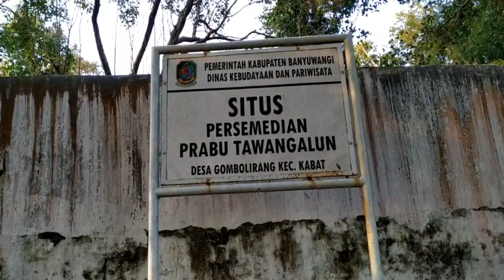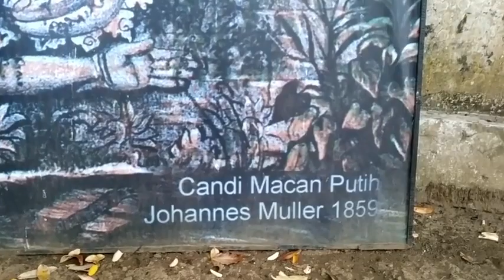Hawanya seerrrr saat Napak tilas Petilasan Prabu Tawangalun di Kabat, Banyuwangi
Petilasan Prabu  Tawangalun ini tidak bisa lepas dari sejarah  besar di Bumi Blambangan. Konon tempat ini menjadi  lokasi persemedian prabu tawangalun yang  sampai sekarang dikeramatkan oleh  banyak orang.  Di lokasi inilah  diyakini  salah satu  lokasi  kerajaan Prabu Tawangalun, karena terdapat  bekas benteng  kerajaan yang  mengelilingi desa Macan Putih.

Petilasan Persemadian Prabu Tawang Alun biasa disebut oleh masyarakat sebagai Situs Tawang Alun yang diyakini sebagai petilasan terakhir Prabu Tawang Alun. Petilasan ini dipercayai masyarakat setempat erat kaitannya dengan Desa Macan Putih. Di petilasan ini konon sering terdengar auman seekor macan. Menurut sejarah, dahulu kala saat Prabu Tawang Alun sedang bersemedi di Rowo Boyo tiba-tiba muncul 2 ekor macan putih, dan Prabu Tawang Alun diminta untuk menungganginya. Akhirnya macan putih menjadi pengawal setia sekaligus kendaraan Prabu Tawang Alun. Sejarah yang lain menyebutkan bahwa ketika Prabu Tawang Alun sedang bertapa ia mendapat petunjuk agar berjalan ngalor wetan dan bila dijalan bertemu macan putih, ia harus duduk diatasnya dan mengikuti perjalanan macan putih. Oleh karena itu nama Prabu Tawang Alun sering disebut-sebut oleh masyarakat sebagai orang yang erat kaitannya dengan cikal bakal Desa Macan Putih.